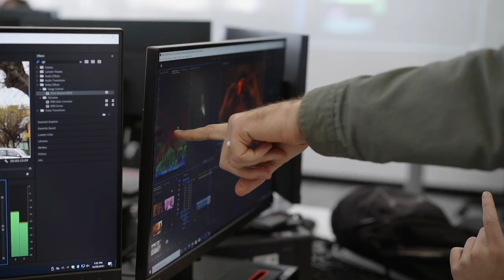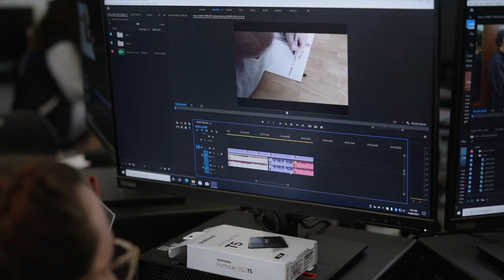Changemakers: Voice in Modern Media Film Festival - 'Behind the Scenes' - promotional video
Changemakers: Voice in Modern Media program was designed to give the students a voice in modern media and film is one of the most relevant platforms. Students worked with industry mentor, Pink Sun Productions, using industry equipment to create a short film and to share their voice. Voices of Seaton High Short Film Festival was held at Reading cinema. Students presented such a high calibre of work to the audience in an authentic setting. Special thanks to Danielle Murphy for her vision, passion and hard work to bring such a successful night to fruition.